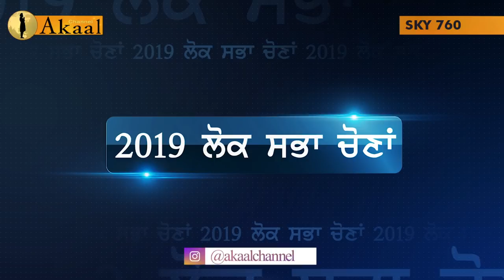Exclusive Interview With Tarlochan Singh | Akaal Channel